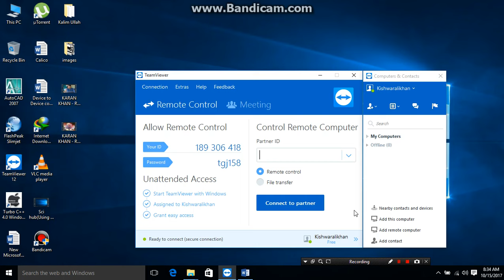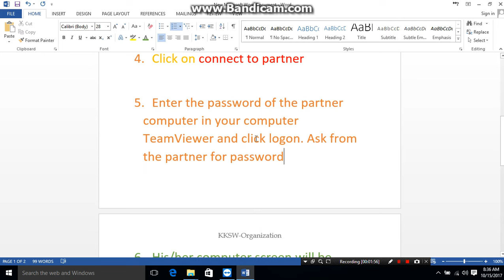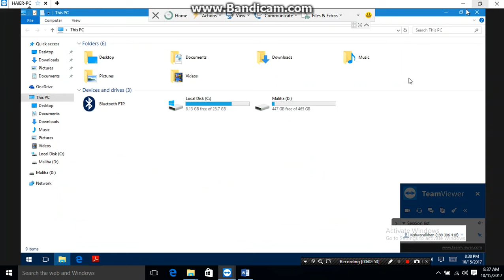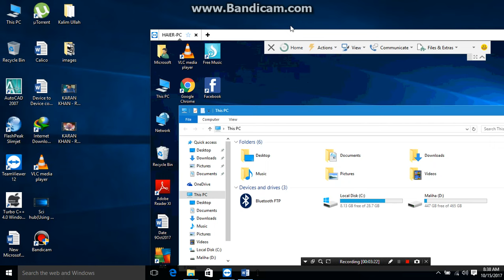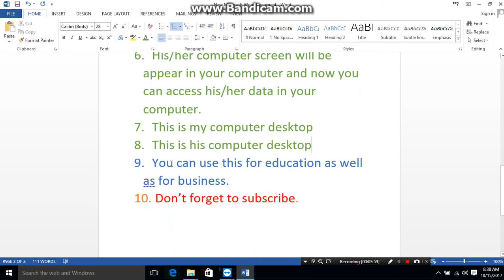How to remote control another computer anywhere in the world(Life hacks)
Through this video you will learn how to control other computer from your computer from any where in the world using teamviewer